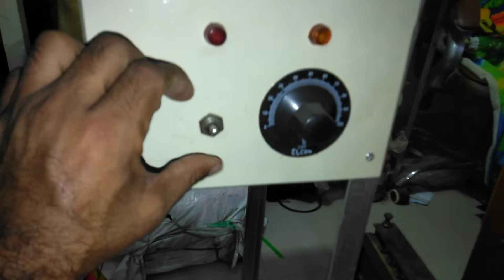আইস ললিপপ মেশিন ও কাঁচামাল পাওয়া যায়.01639352581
কলম তৈরি মেশিন পাওয়া যায় মোমবাতি ডাইস পাওয়া যায় স্যান্ডেল তৈরি মেশিন পাওয়া যায় ডিটারজেন্ট মিকচার মেশিন পাওয়া যায় ডিটারজেন্ট প্যাকেট করা হাইডোলিক ঝালাই মেশিন পাওয়া যায় সাবান তৈরি মেশিন পাওয়া যায় নন ওভেন টিসু ব্যাক মেশিন পাওয়া যায় আইস ললি সিলিং করা হাইড্রোলিক ঝালাই মেশিন পাওয়া যায় রবো পাইপ আইসক্রিম সিলিং করা হাইড্রোলিক ঝালাই মেশিন পাওয়া যায় লিচু কাপ সিলিং মেশিন পাওয়া যায় পুটিং কাপ সিলিং মেশিন পাওয়া যায় লিচু ড্রিংস বোতল মেশিন পাওয়া যায় চকলেট তৈরি মেশিন পাওয়া যায় বিস্কুট তৈরি মেশিন পাওয়া যায় চানাচুর মেশিন পাওয়া যায় মশার কয়েল তৈরি মেশিন পাওয়া যায় ডিটারজেন্ট তৈরি কমপ্লিট মাল পাওয়া যায় পঞ্চাশ কেজির বস্তা উন্নত মানের আগরবাতি কাঠি ও গোলাপজলের বোতল ও বিভিন্ন ধরনের প্যাকেট পাওয়া যায় আমাদের নাম্বার দেওয়া আছে যোগাযোগ করুন.1711114704.01639352581